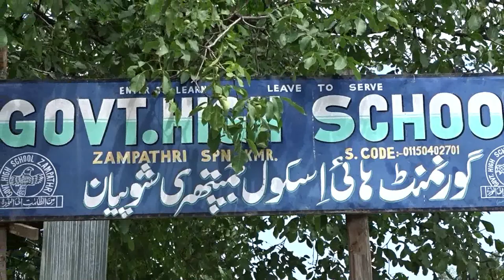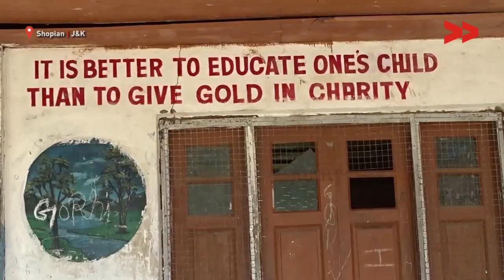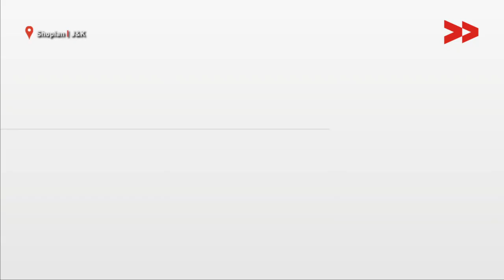Government School in Shopian Struggles With Poor Infrastructure | Basharat Reports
High School of Zampathri Keller village of Shopian lacks basic facilities like library, laboratory, accommodation, washrooms and specific subject teachers. The government has constructed a building in 2013 but it was neither taken over nor hand over to school authorities. The building is used by locals for their own purposes. It is pertinent to mention that that area is inhabited by schedule tribe people 85% of students who are studying there are from scheduled tribe communities. The situation reflects how this far-flung area inhabited by the ST population is being pushed to wall.